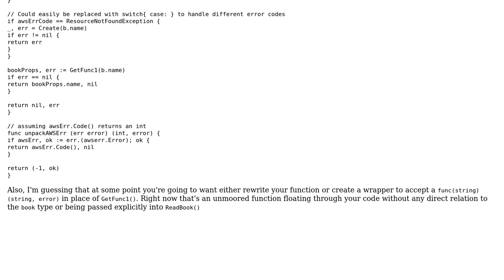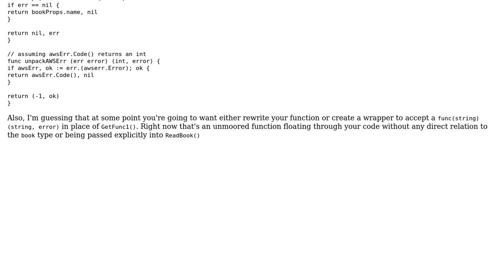Am I using unnecessary If statements?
With thanks & praise to God, and with thanks to the many people who have made this project possible! You are responsible for your own actions.